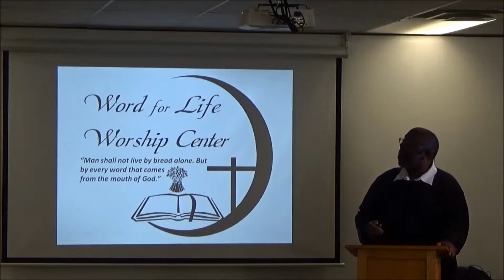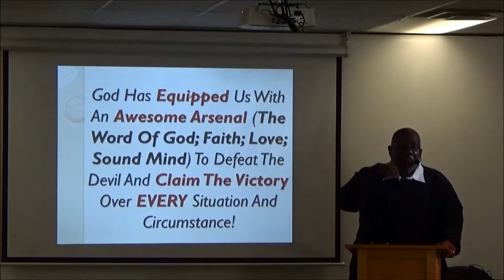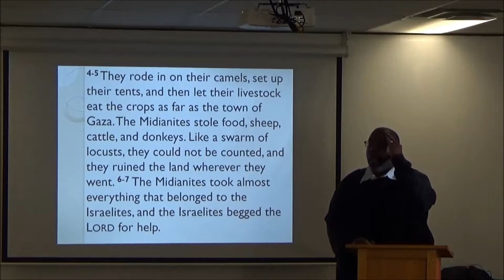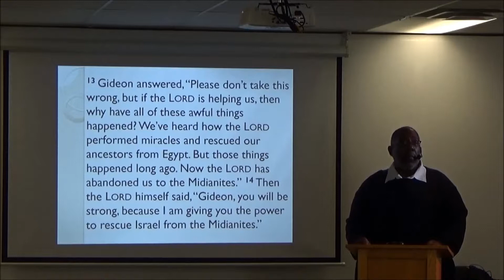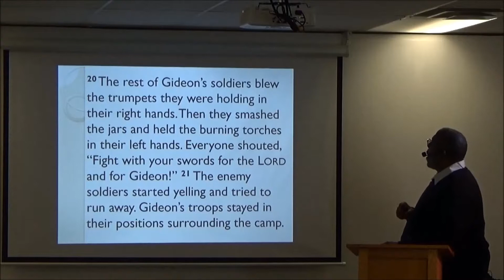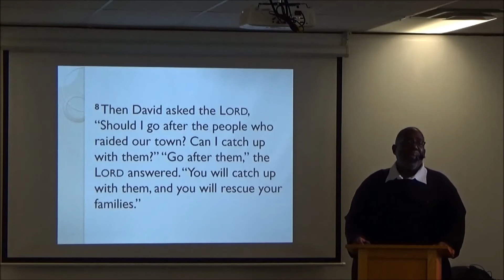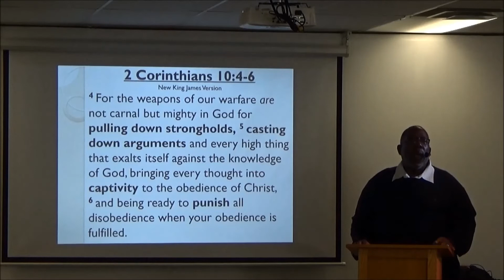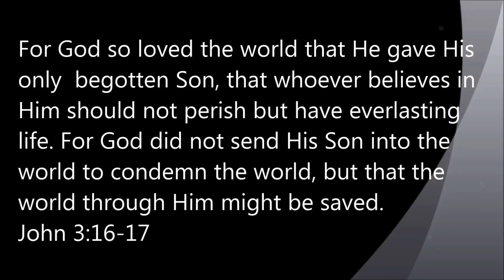Trouble Your Trouble Pt 2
We Have Been Given The AUTHORITY Through The Power Of The Holy Spirit To Fight And Defeat The Plots And Ploys Of The Devil.